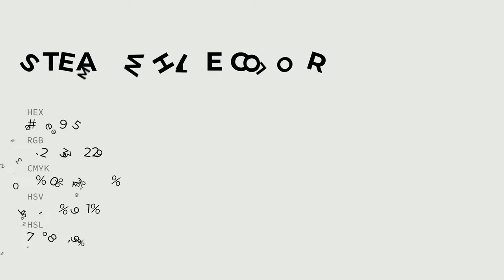Steam White color e8e9e5 hex color - Grey color - Cool color e8e9e5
What color is Steam White ? e8e9e5 hex color - Grey color - Cool color e8e9e5

Hex e8e9e5 Color Code is also known as Steam White color.